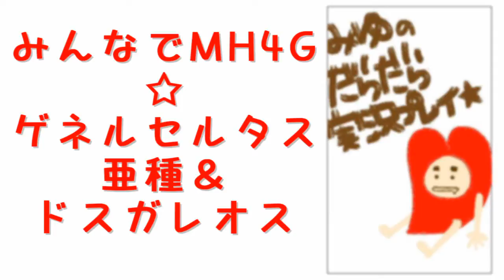みんなでMH4G実況プレイ☆ゲネルセルタス亜種＆ドスガレオス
極限状態のモンスターと戦うために抗竜石を強化しに行くよ！
条件の一つであるクエだけど
わけがわからないまま終わったｗｗｗ

へたれハンター私と一緒に一狩りしてくれたハンターさん